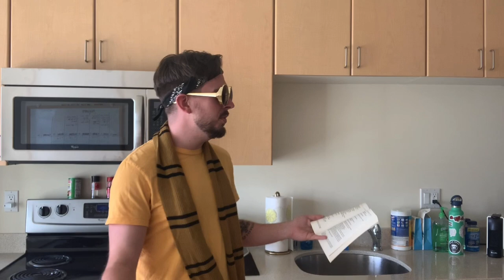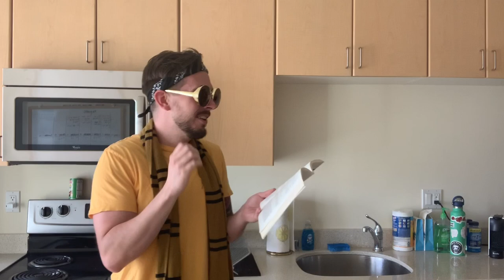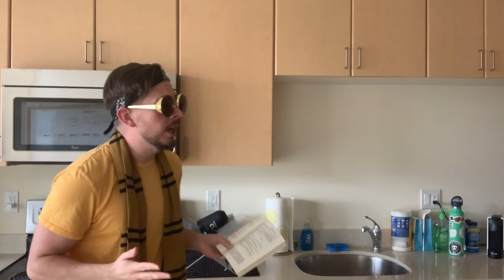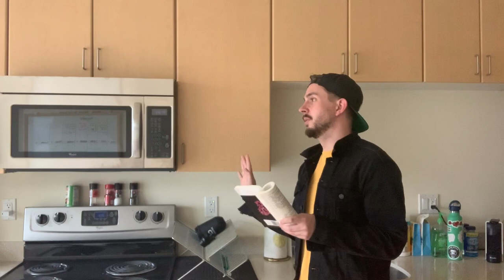Romeo & Juliet | Act 2, Scene 4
NOTE: be sure you have the Closed Captions ON, so you can receive the helpful comments I have embedded into the video while you watch.

Welcome to another video for William Shakespeare's Romeo & Juliet. After speaking with Friar Lawrence regarding arrangements for a secret marriage, Romeo now sees his friends for the first time since the Capulet party - when he hid from them to see Juliet one more time, and, to put it lightly, his bros are none too happy with him.

A side-by-side breakdown of this scene is available on Canvas, and be sure to complete the corresponding assignment after viewing it.